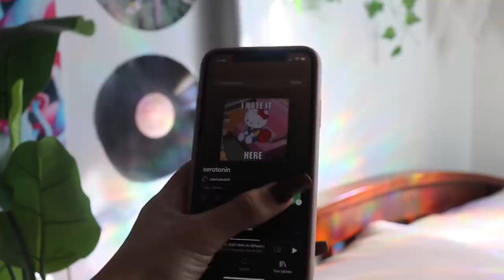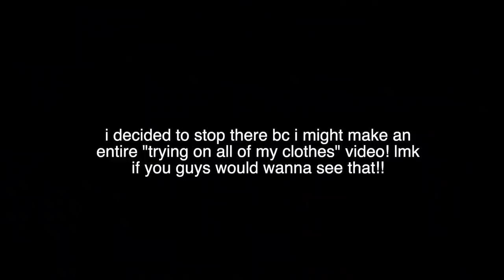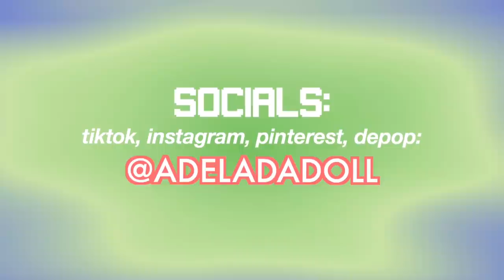EXTREME CLOSET CLEANOUT FOR 2021 *i went OFF*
+..｡*ﾟ

☆ depop/poshmark ☆ @adeladadoll
☆ instagram ☆ @adeladadoll
☆ twitter ☆ @adeladadoll
☆ tik tok ☆ @adeladadoll
☆ pinterest ☆ @adeladadoll

☆discounts !
yesstyle code for $$ off  "ADELALA"